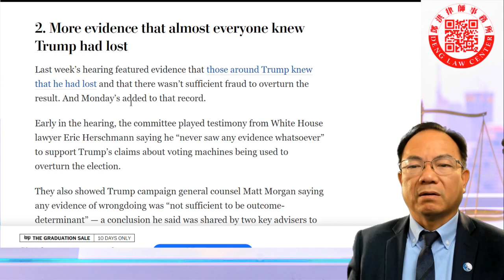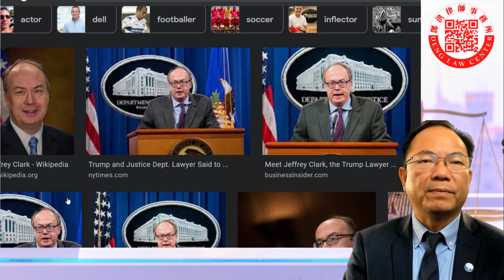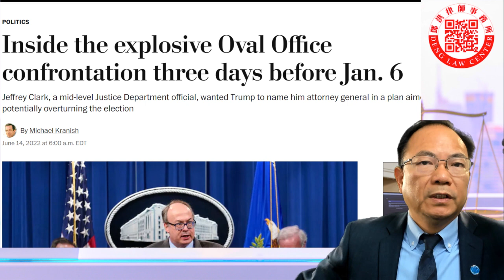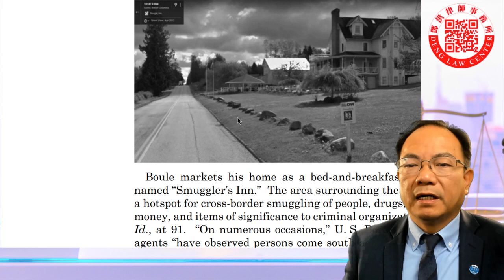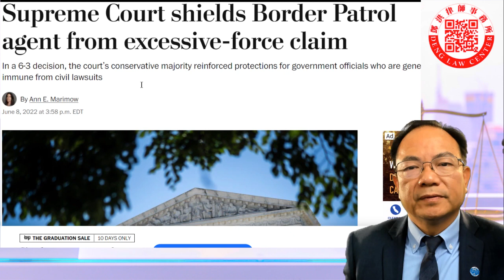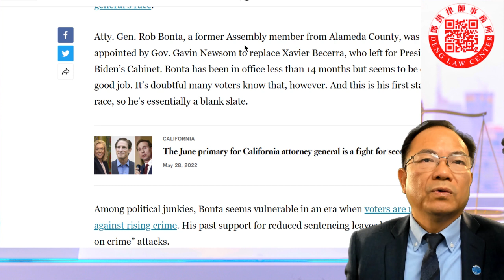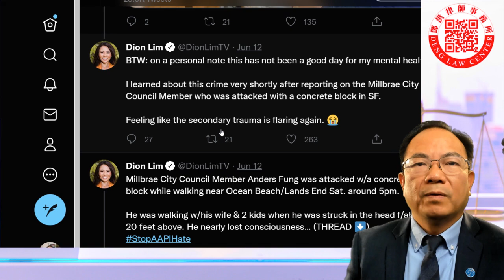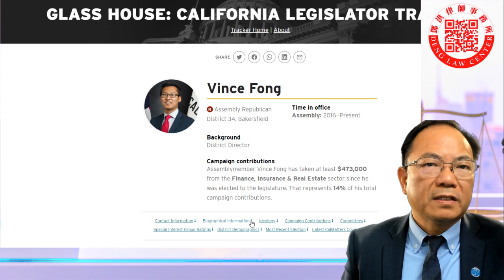北加華裔市議員馮嘉輝公園被襲；國會一月六日調查委員會指控川普籌款違規；司法部內部政變內幕；人口走私蛇頭狀告邊境人員違憲，高院裁定不得告政府；白人警察槍殺黑人，檢察官以二級謀殺罪提訴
11日下午5時，中半島密爾布瑞首個第一代華裔移民市議員馮嘉輝（Anders Fung），和家人在舊金山的蘭茲角公園（Lands End）散步，卻遭兩個陌生男子用混凝土磚塊從高處襲擊。他的頭部被砸出兩吋傷口，共縫了五針。頸部周圍出現頸椎間盤突出症。馮嘉輝的家人與肇事者對峙，要求他們停止罪行，其中一人對家人做了豎中指的猥褻手勢，然後逃之夭夭。公園警方已著手調查。
他表示：他至今還頭痛，相信能很快痊癒，但這次並非偶然的攻擊事件，「作為一個亞裔民選官員卻被襲擊，對方不只丟出重物，還有仇恨威脅手勢，這是典型的仇恨犯罪。幸虧是我，若砸中小孩或老人頭部，極可能致命。」
11日下午5時許，馮嘉輝帶著太太和一對兒女，在蘭茲角步行、鍛鍊身體。忽然，兩個身穿連帽衫的年輕男子，從至少20呎的地方，丟擲一大塊混凝土磚塊，砸中他的頭部。而且，襲擊者還未停手，陸續有重物投擲出來，只是並未打中人。
馮嘉輝說，在攻擊前，襲擊者並未和他或他的家人有對話，完全是無緣無故的攻擊。「當時我非常震驚，有一、兩分鐘失去知覺，沒反應過來。」
馮嘉輝的家人要求對方停止攻擊，竟然有一名襲擊者，當場做出豎中指的威脅手勢。隨後，兩個嫌犯快速逃離現場。馮嘉輝的女兒很勇敢，衝上去拍下了兩人的背影。只見兩人上、下身均為深色衣服，穿著連體衫帽。因為事發倉促，馮嘉輝並未看清兩人的面貌。「女兒速度很快，我都沒來得及勸阻，事後想想，有些害怕。」
馮嘉輝分析，這並非意外事故，而是典型的仇恨犯罪。首先，砸人凶器並非天然石頭，而是混凝土磚頭，且不只一次投擲，明顯是為了傷人。此外，襲擊者還有下流、仇恨的手勢。「若從我的亞裔民選官員身分考量，攻擊者意圖很明顯。我非常生氣。最擔心的不是自己的安危，而是身邊的人、社區的人。如果這些混凝土磚頭，砸在小朋友或老人頭上，完全可以致命。我也很幸運，能倖存下來，活著講述這段經歷。」
事發後，馮嘉輝的女兒很快報警，國家公園警員趕到現場詢問。他被送到急救中心，頭部有2吋的裂傷，頸部周圍發現頸椎間盤突出症。醫生為馮嘉輝做了核磁共振和CT掃描。他總共縫了五針，至今還能感覺到嚴重的疼痛。
馮嘉輝說，仇恨犯罪定義不容易，需要從立法和執法層面做出改進，「我們要將公共安全放在施政的首位。公共安全是成功的文明社會的基石，沒有公共安全，就不可能有成功的民主和社會。我相信自己會很快復元，但社區何時才能從仇恨的襲擊中痊癒？」